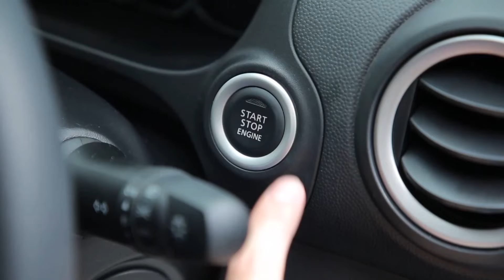ไวโอลิน ราคาสูงถึง 3 ล้านบาท!!!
🎬 Line Tv : THE RED RIBBON OUTDOOR ไฮโซ โบว์เยอะ (หลังจบรายการ)
🎬 Youtube : MEMITI ROOM (ทุกวันอังคาร เวลา 17.00 น.)
⚡ติดตามชมรายการ THE RED RIBBON OUTDOOR ไฮโซ โบว์เยอะ ได้ทางช่อง 3 HD ทุกวันอาทิตย์ เวลา 17.00 น. เป็นต้นไป